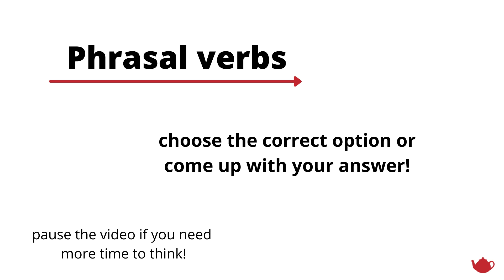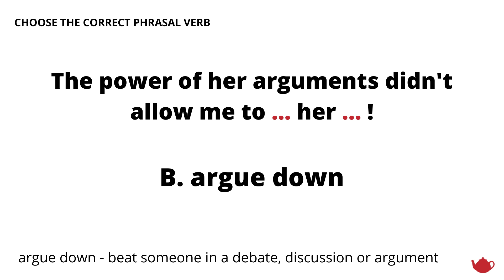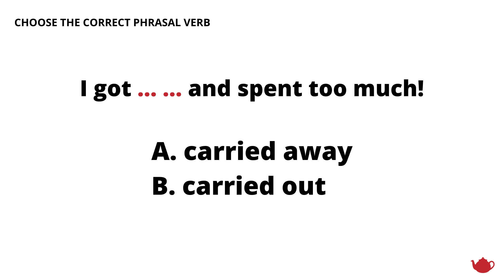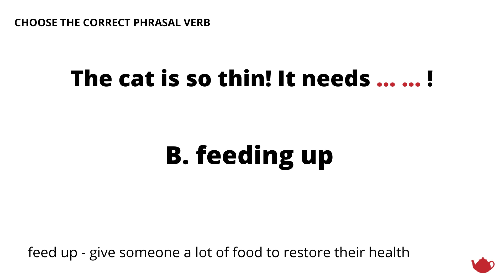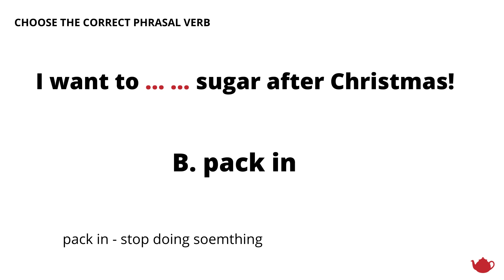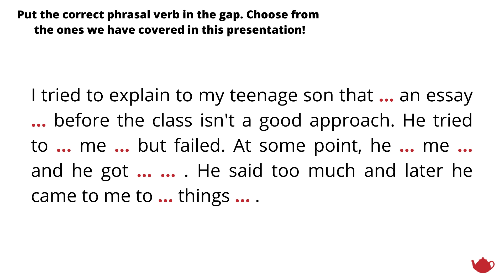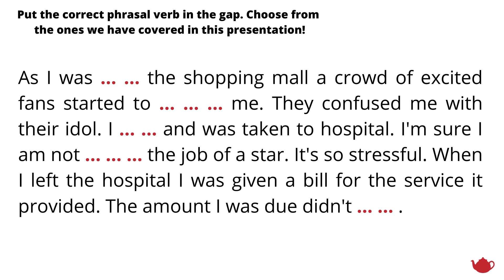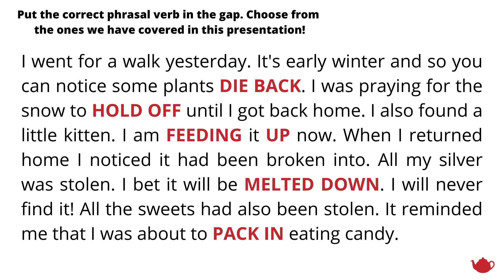Choose the correct phrasal verb - quiz nr 7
This is yet another video in the series on phrasal verbs.

If you find this video useful share it with people who you think might also benefit from it.

English Your English